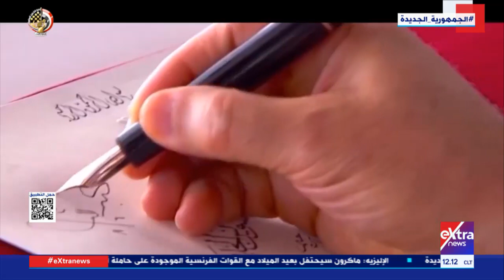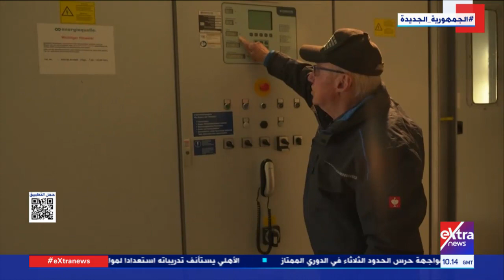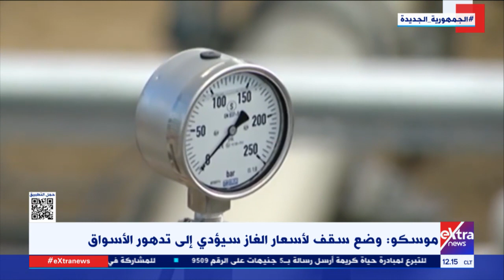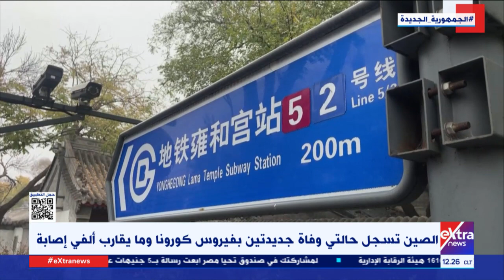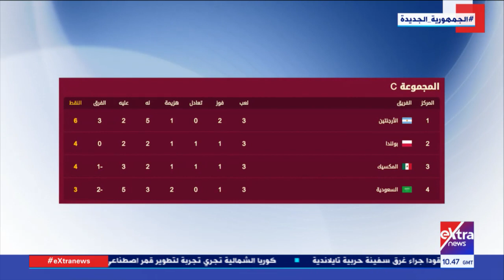غرفة الأخبار| جولة الـ12 ظهراً الإخبارية